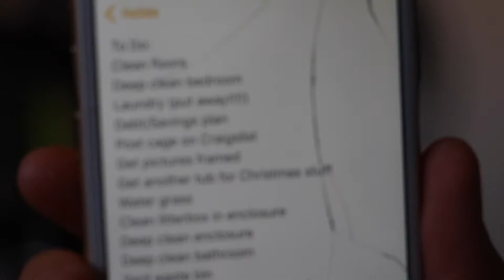All I Do Is....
I'm really proud of this one. I was SO SCARED that I was going to lose it before I could export it. Thanks iMovie.
So glad I was able to get it uploaded. Enjoy!

Song: Different Heaven - Far Away (Phantom Sage Remix)